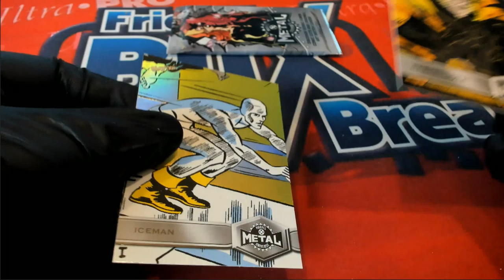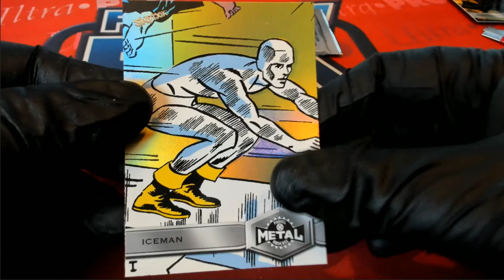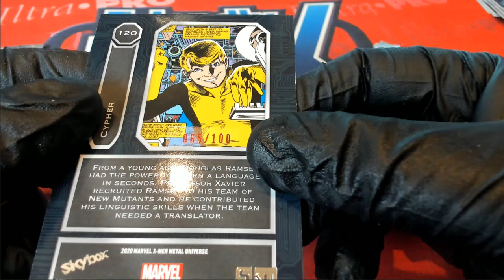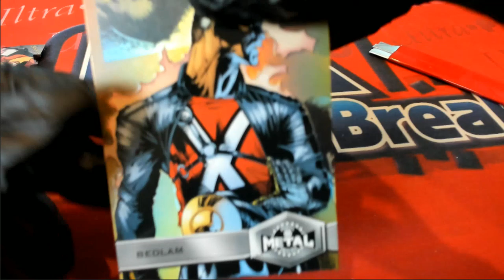Richerd M's Pack break